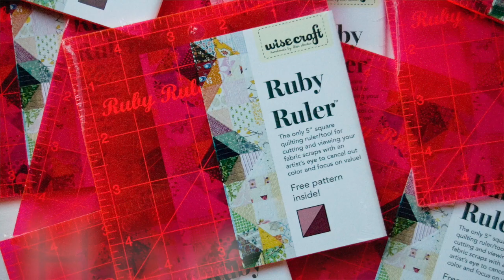Q(uilting) and Answer- How to use the Ruby Ruler®️ in your quilt designs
Welcome to a new brand new video series- Q(uilting) & Answer. You've asked, I'm answering!

Today's video answers the #1 question I get- How do I use the Ruby Ruler®️?

I designed the Ruby Ruler®️ in 2018 as a part cutting ruler/part value lens. Since then, this little guy has become my favorite tool to use for lots of reasons. The red tint of the ruler acts as rubylith film, cancelling out the colors of the fabrics, allowing you to focus on the color value instead. Let me explain what I am looking at when I look through the red tint of the ruler.

Try it out for yourself!

Read more about the Ruby Ruler®️ and using color value in your quilts in these posts